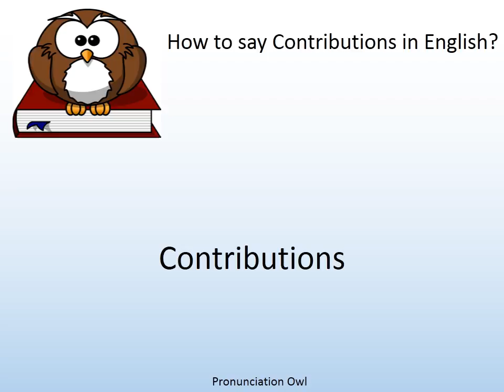How to say Contributions in English? - Pronunciation Owl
How to say Contributions in English? Learn the pronunciation of Contributions!